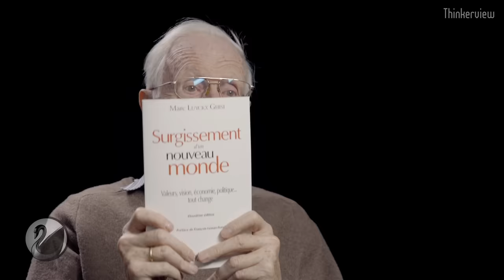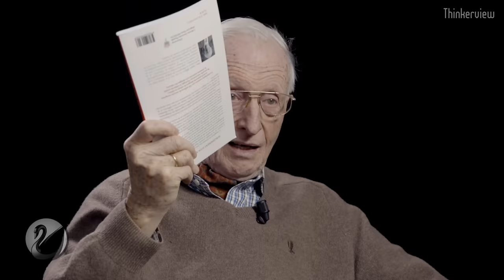Changement de Civilisation ? Marc Luyckx Ghisi [EN DIRECT]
INTERDICTION de flouter ou cacher le logo.
MERCI. Interview en direct de Marc Luyckx, mercredi 15/11/2017 à 18h15.